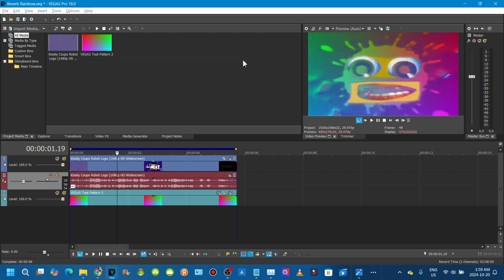How to make Reverb Rainbow on Vegas pro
You could modify it if you want